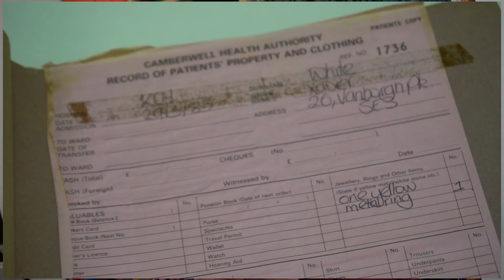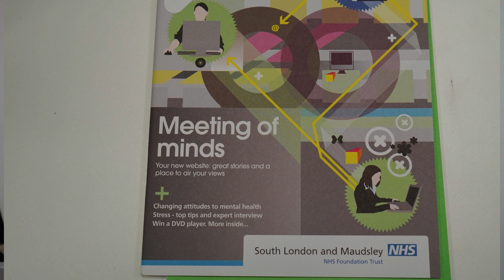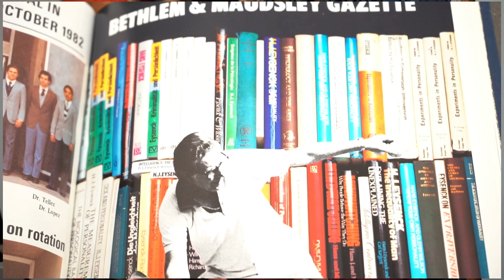History through the lens - 1985 to now. The future of South London and Maudsley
In a special video edition of our popular History Through the Lens series, archivist, David Luck, at the Bethlem Museum of the Mind joins us to talk about the history of the Maudsley Hospital and the people that influenced clinical practice as we know it today. In this video David talks about his most treasured items in the museums collection.